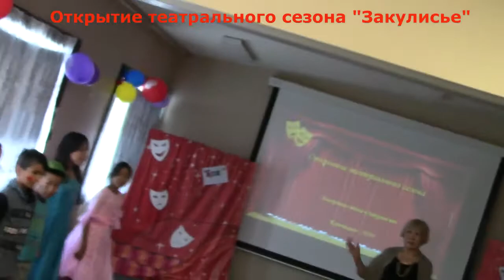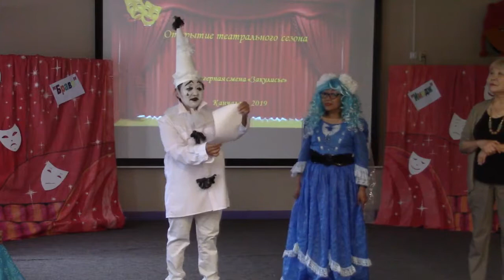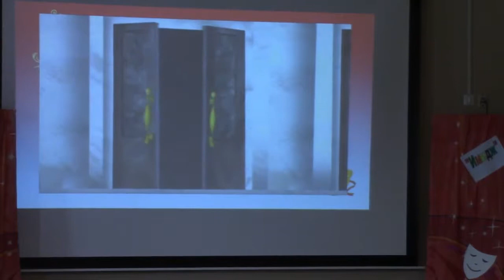ОТКРЫТИЕ ТЕАТРАЛЬНОГО СЕЗОНА . Лагерь-2019 Центр образования с. Канчалан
2019 год- год театра в Росси. Вот так мы открывали на  3 день работы лагеря театральный сезон "Закулисье".